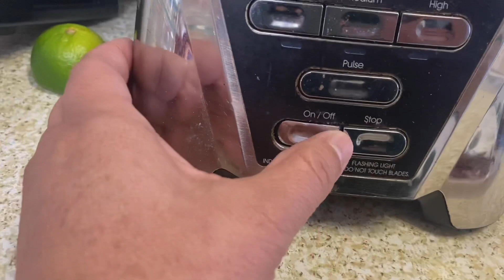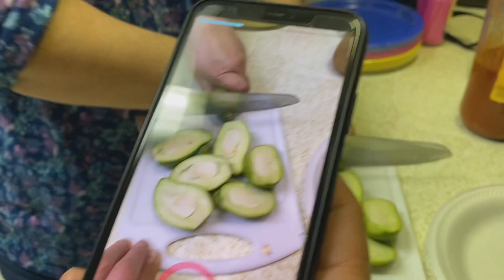En la lechería con el cumpleaños 🎁 de Amy 🤦🏽‍♀️alondra descompuso la licuadora de Lupita vlogs